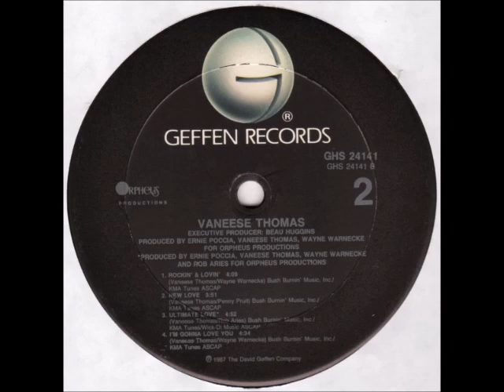Vaneese Thomas - I'm Gonna Love You [87]